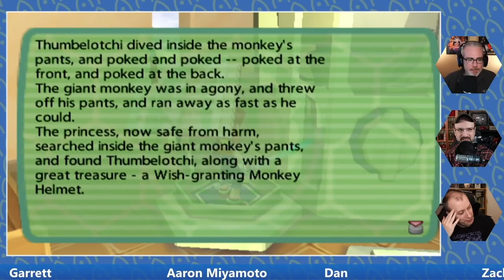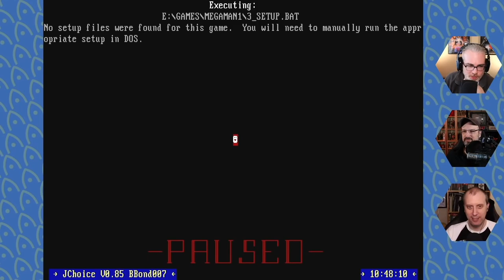Best of Nextlander 6 - Reverse Bidet (Jan 3rd - Jan 23rd 2022)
A new year! Here's for a full year Nextlander content for 2022!

0:00 - Binary Domain 03 (Jan 3th 2022)
1:00 - Ape Escape 2 (December 2021 Patron's Choice)
2:49 - Anacrusis
4:01 - Heavenly Bodies 03
5:03 - i486 Classics
6:38 - Hellish Quart
8:49 - Windjammers 2 & Rainbow Six: Extraction Release Day

Clips were taken from Nextlander content between Jan 3rd - Jan 23rd 2022!

Enjoy Nextlander content?